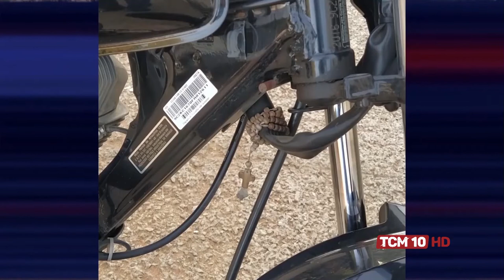Ronda Policial - Assaltante devolve moto roubada por temer à Deus